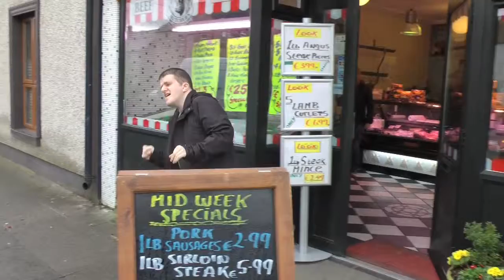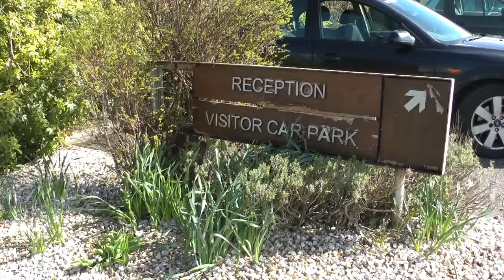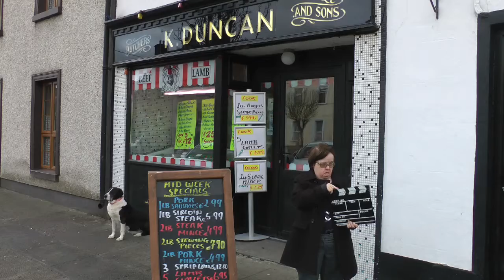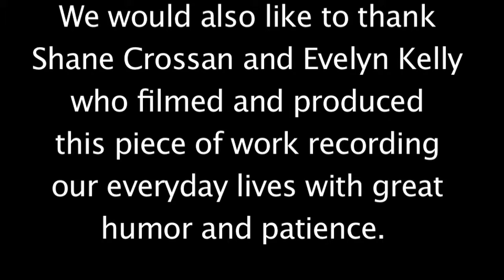Our Town H264